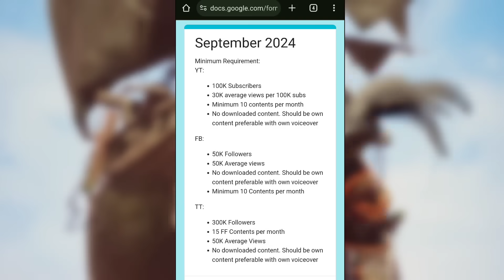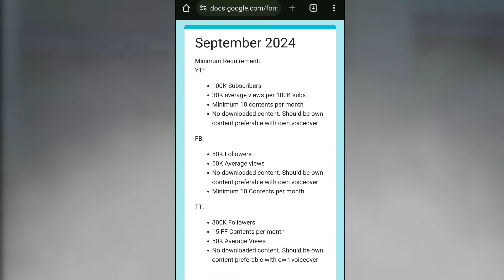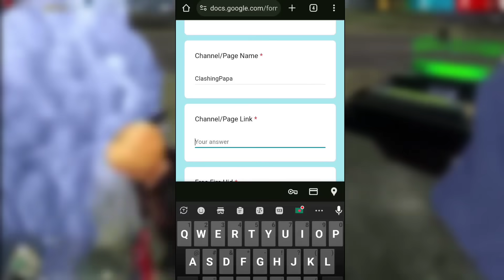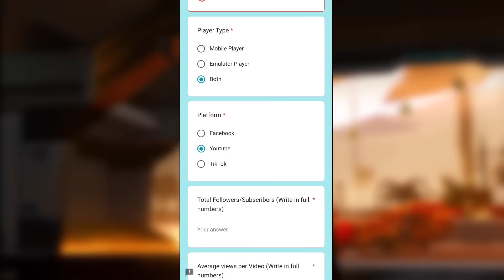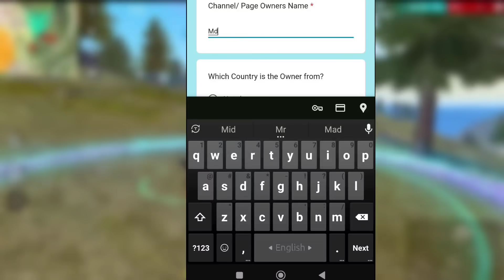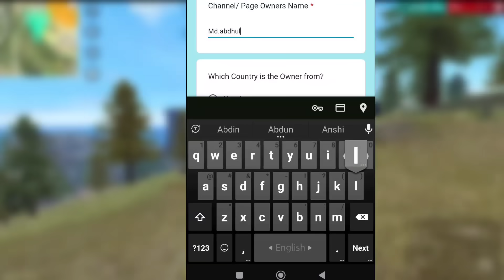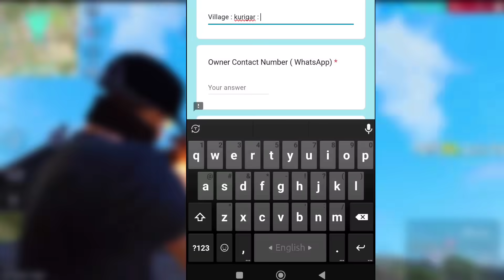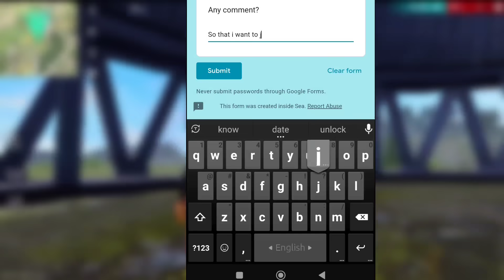পার্টনার প্রোগ্রামের নতুন Form পূরণ করে V Badge নিয়ে নাও | September New Patner Program | Free Fire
Free Fire New Patner program form

Top up Sate Name - Faithor

search on Google Chrome

এখানে সব থেকে কম দামে ডায়মন্ড পাওয়া যায়